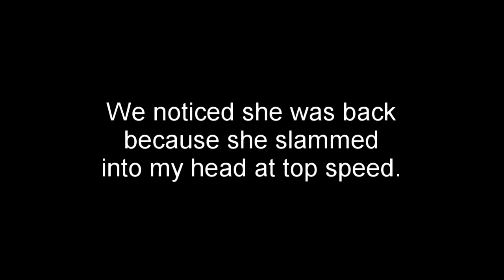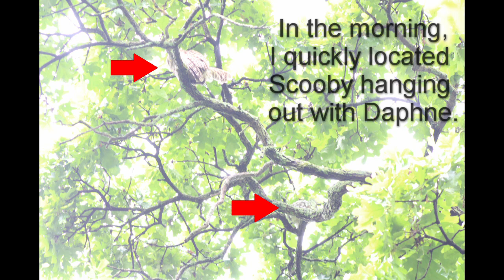2023 04 28 Recap of the Fall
Shaggy fell out of the tree! But it's all better now.